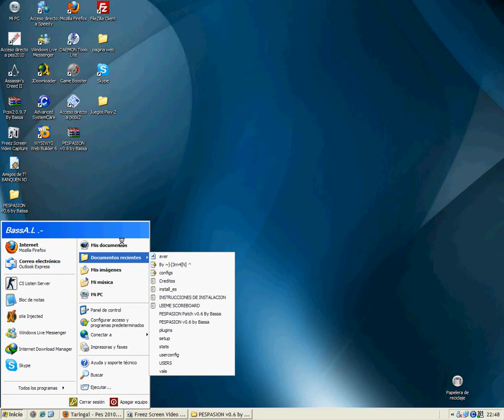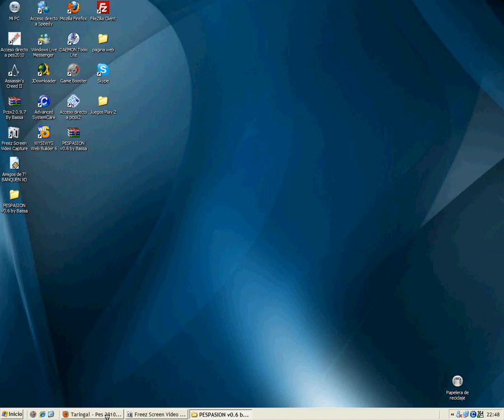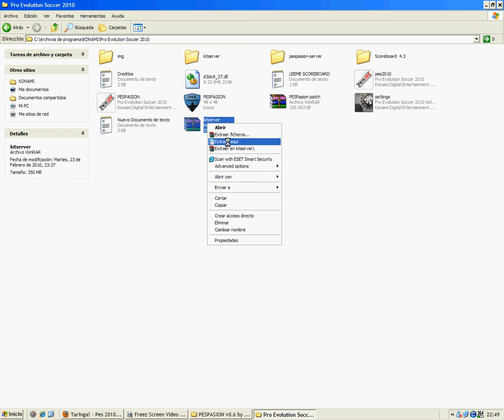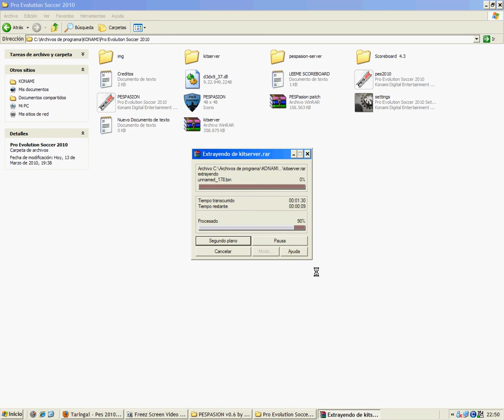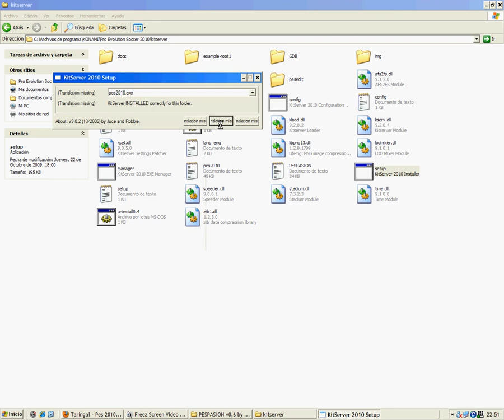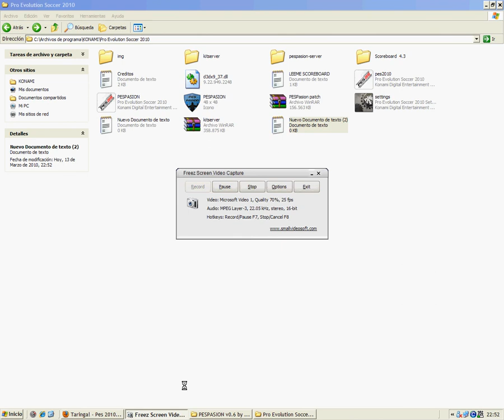Como Instalar Patch Pes 2010 by Bassa